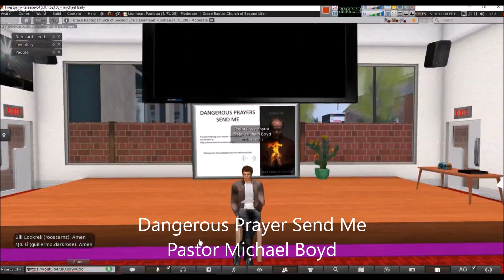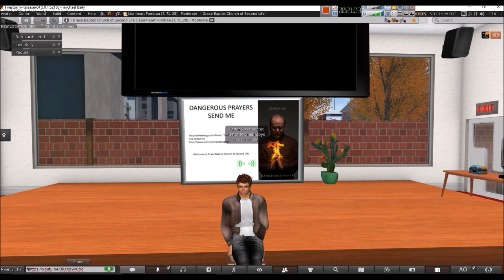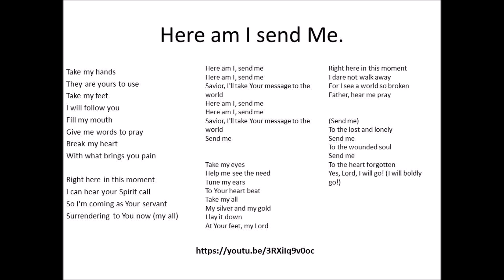Send Me Grace Baptist Church of Second Life®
Dangerous Prayers Sermon recorded by Grace Baptist Church of Second Life®